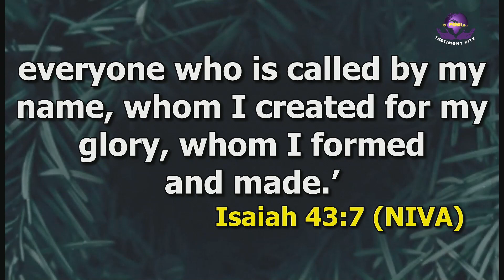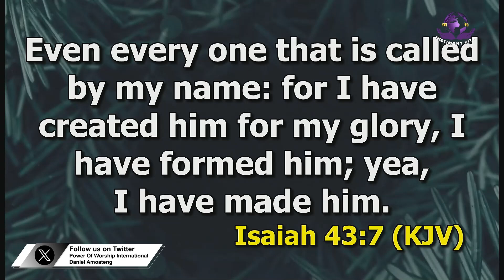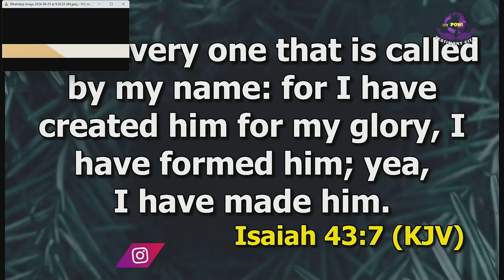SHOW THE GLORY ||23RD JUNE 2024 || 2nd || DANIEL AMOATENG